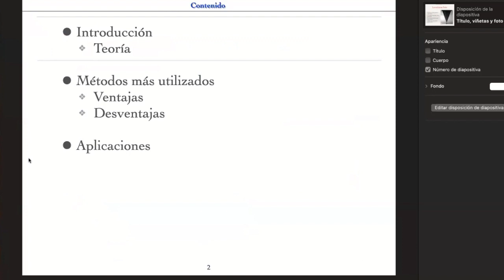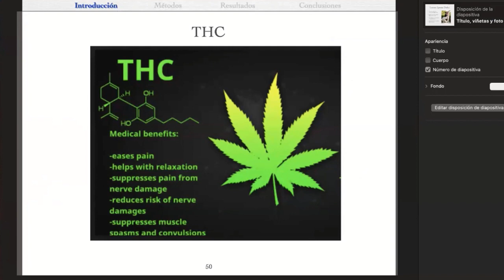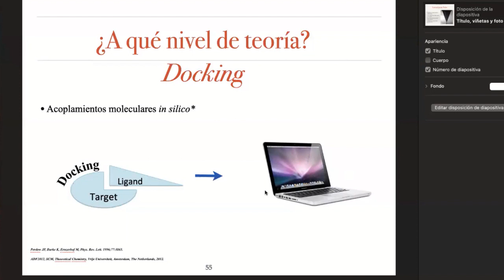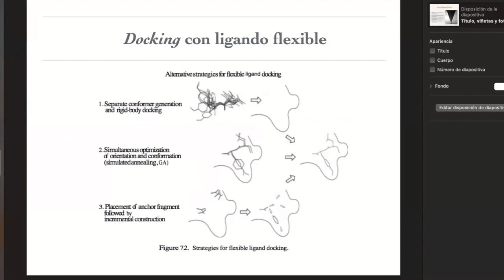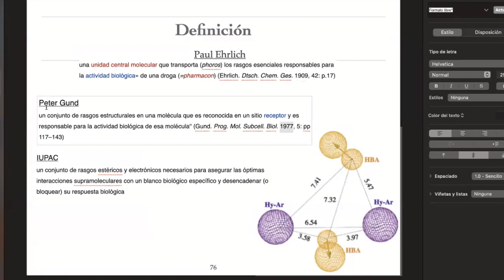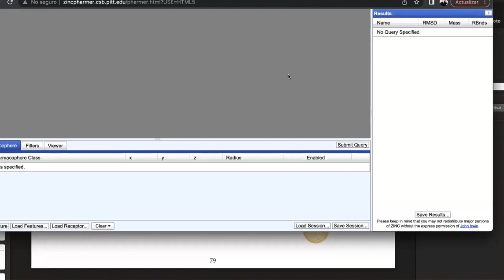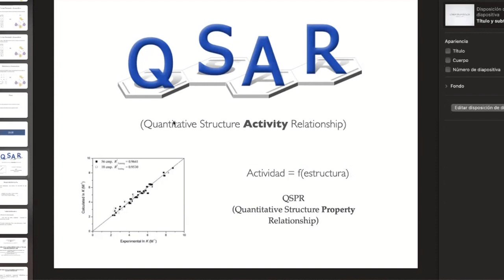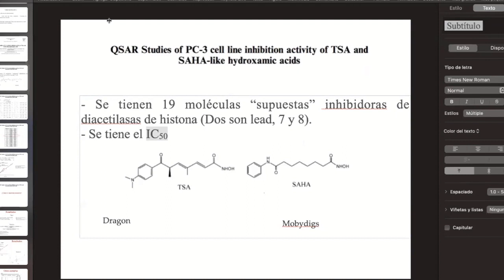Farmacoquímica computacional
El Dr. Erick Díaz Cervantes un curso taller dentro de la Licenciatura en Química de la UAM Iztapalapa. Organiza el Dr. Alejandro Islas Jácome.